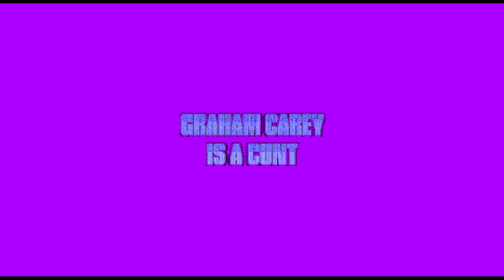graham carey is a cunt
Inarticulate wanker.

I'M GRAHAM CAREY AND I YELL AT A CAMERA IN ME TRUCK.

I HATE FORRINDERS SO I DO.

Cunt.